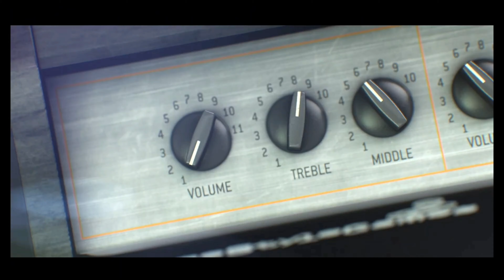(PS5) Guitar Hero Live: I Will Wait - Mumford & Sons | Gameplay | 4K 60fps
Guitar Hero Live is a 2015 music rhythm video game developed by FreeStyleGames and published by Activision. It is the seventh main installment in the Guitar Hero series. The game was released for PlayStation 3, PlayStation 4, Wii U, Xbox 360, and Xbox One in November 2015.

Series: Guitar Hero

Developer: FreeStyle Games

Publisher: Activision

Platforms: iOS, Xbox 360, Wii U, PlayStation 3, Xbox One, tvOS, PlayStation 4, PlayStation 5

Nominations: BAFTA Games Award for Persistent Game, more

"I Will Wait" is a song by British rock band Mumford & Sons. The track was first released in the United States on 7 August 2012 as the lead single from the band's second studio album, Babel (2012).

Label: Gentlemen of the Road; Island

Songwriter(s): Marcus Mumford